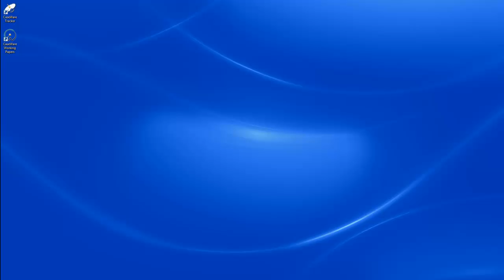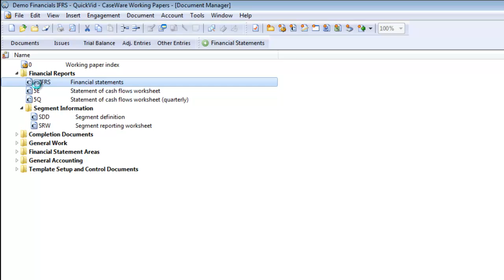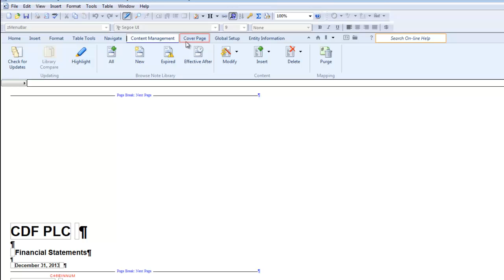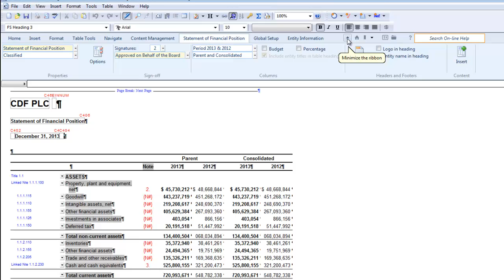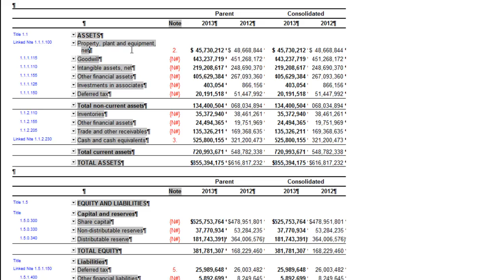CaseWare Financials QuickVid: Navigating the User Interface